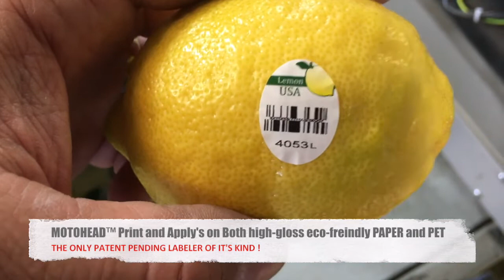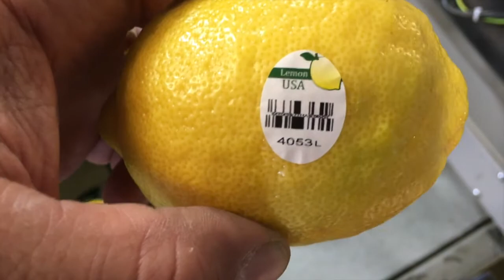LABELPAC -MOTOHEAD™ Patent Pending PRINT AND APPLY Labeler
LABELPAC Patented MOTOHEAD® PRINT AND APPLY PLU applicators. Second to none in print quality and reliability. We provide a multitude of various configurations to accommodate all PLU labeling requirements. Machines, Labels, parts and service, all in house and local. Lifetime warranty.